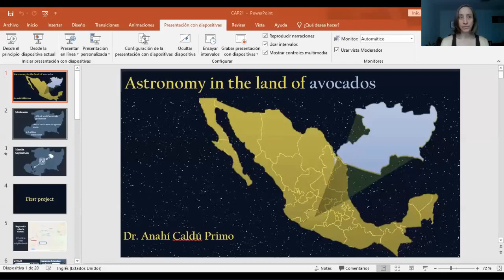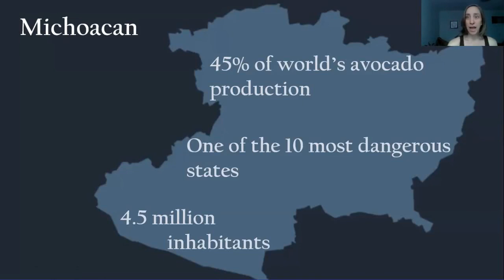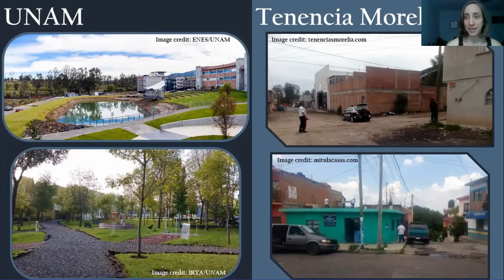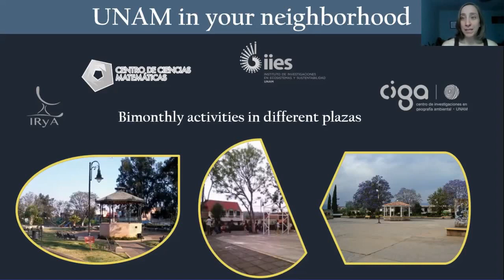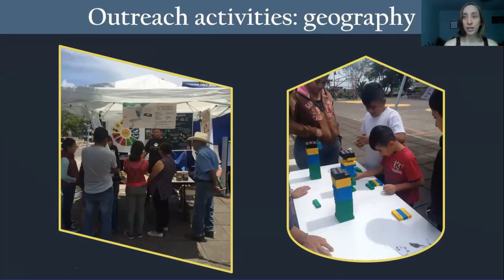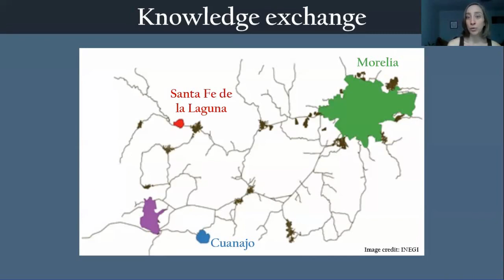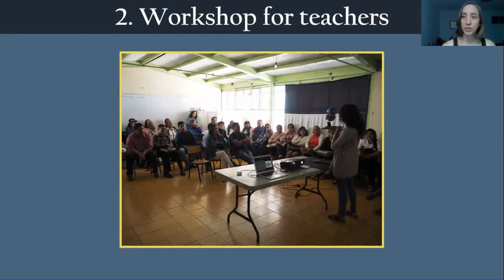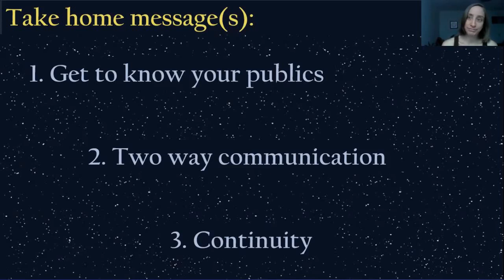Anahí Caldú Primo - Astronomy in the land of avocados